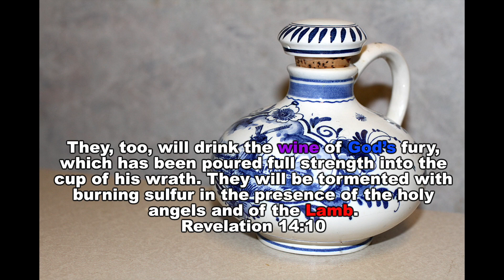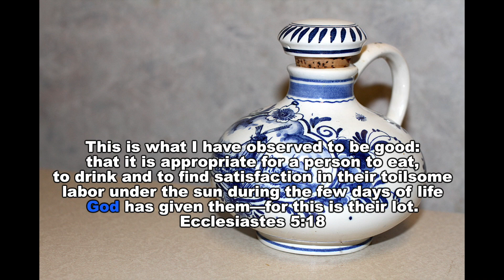Bible Verses (71)